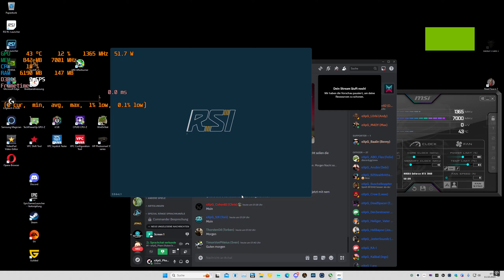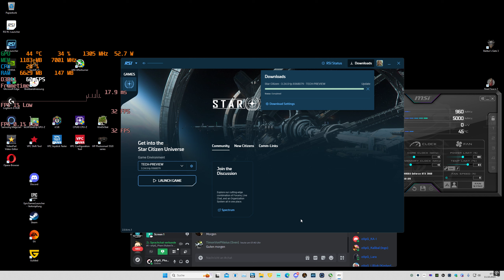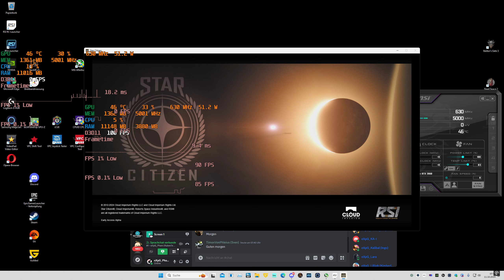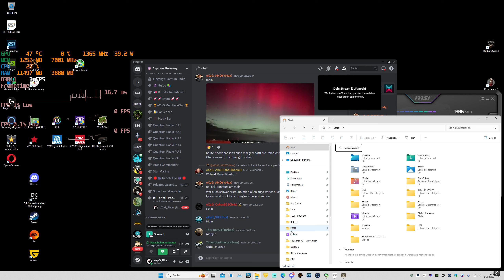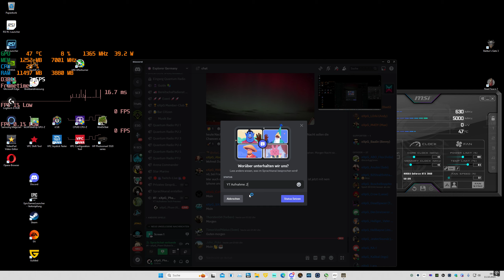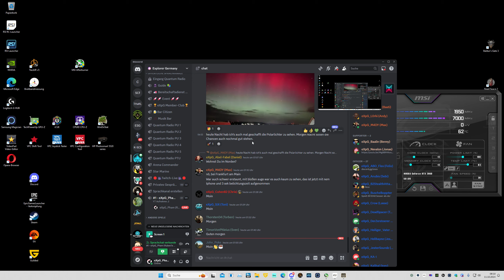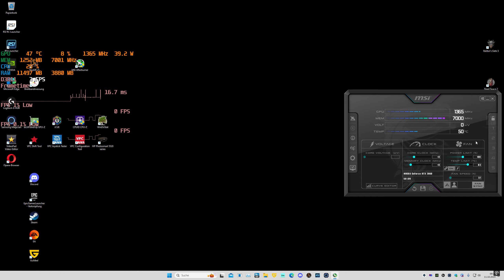SC Tech Preview and PTU 2024 10 11